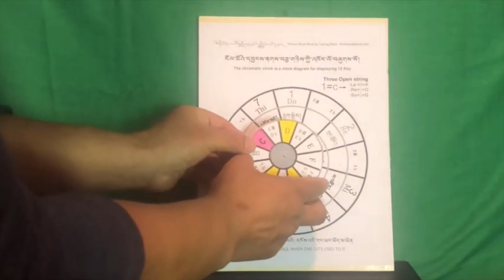དབྱངས་ཀྱི་འཁོར་ལོ་བཟོ་སྟངས་ངོ་སྤྲོད། How to create a Tibetan Music Chart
དབྱངས་རྟགས་ཀྱི་འཁོར་ལོ་བཟོ་སྟངས་ངོ་སྤྲོད། How to create a Tibetan Music Chart introduced by Tsering D. Bawa.